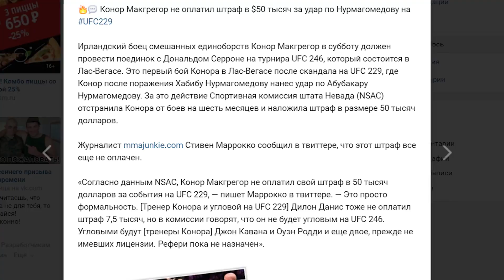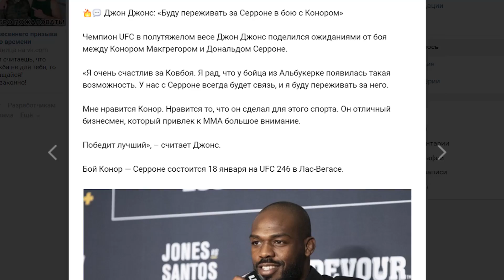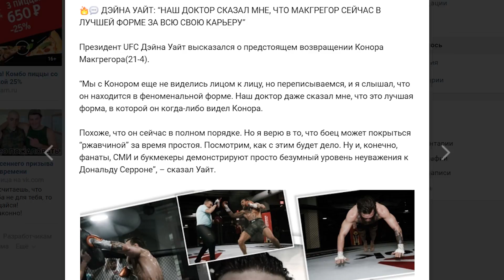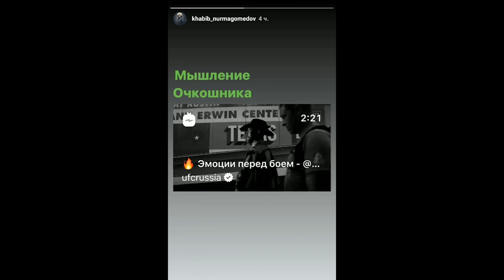ХАБИБ ИНСТАГРАМИДА КАТТА ХАТО КИЛДИ! МАХМУД МУРАДОВ КЕЙИНГИ ЖАНГИ ХАКИДА